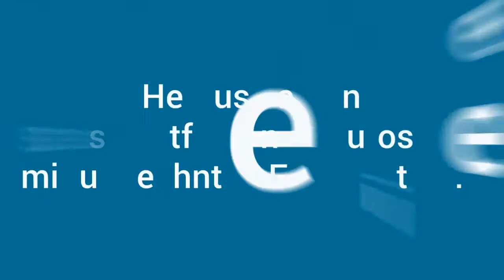Best of Open Roberta Challenge 2015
Das Beste aus über 120 Minuten Videomaterial!

Unglaubliche Ideen, Skizzen und Prototypen wurden von 45 Teams aus ganz Deutschland für unseren Wettbewerb "Wie sieht Euer selbstfahrendes Auto der Zukunft aus?" eingereicht. Wie haben für Euch die besten Szenen in ein Video gepackt. Viel Spaß!